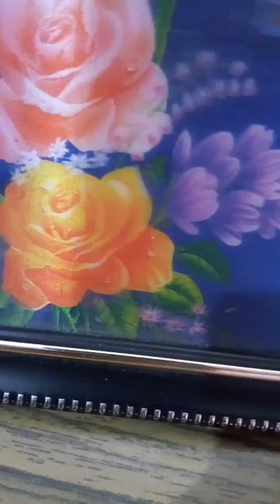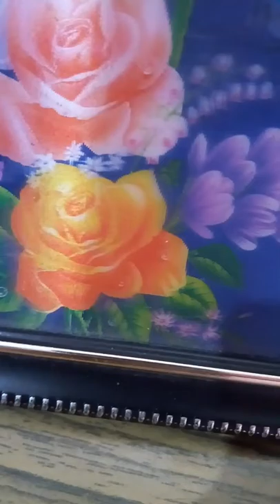How to controll weight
Controll weight for good health and how reduceweight for better life tq